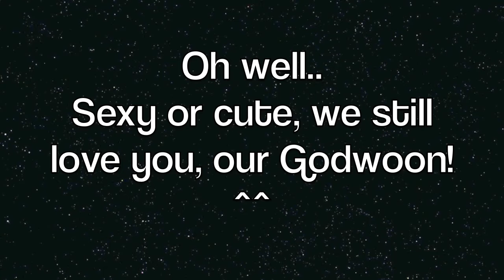【Beast 1st Asia Fan Meeting Singapore 110702】- Dongwoon #1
by fidottt@tumblr

SON NAM SHIN! SON NAM SHIN! XD